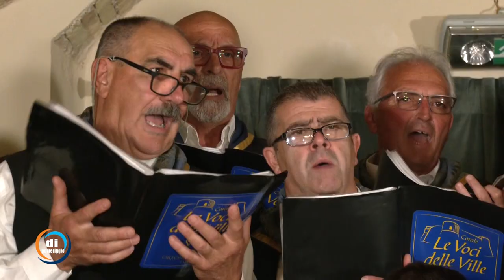Coro 'Le voci delle ville' di Ortona (CH) - Pt. 3